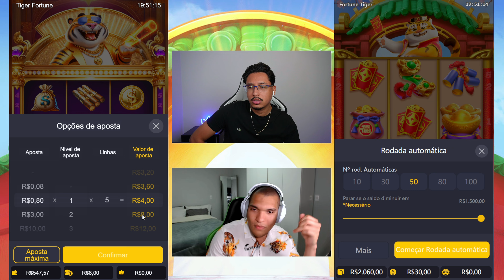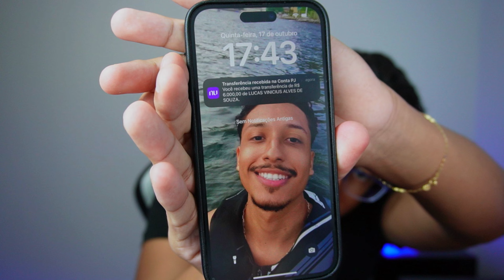TESTAMOS R$200 VS R$2.000 EM BUSCA DO LUCRO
segue no insta: @gbc7ff